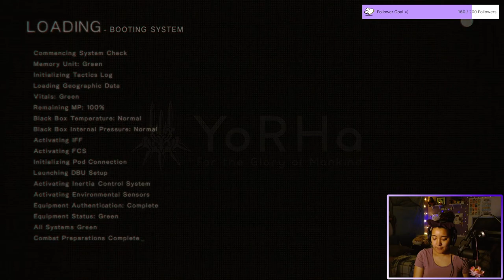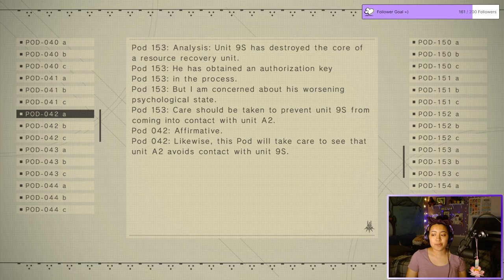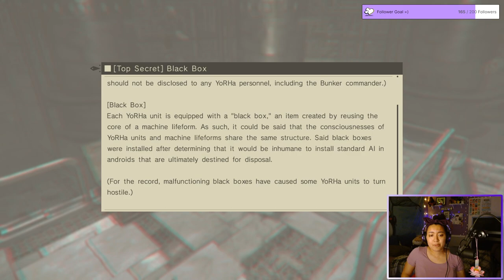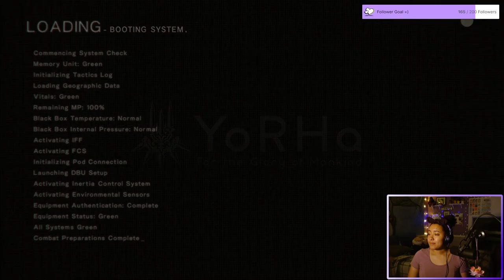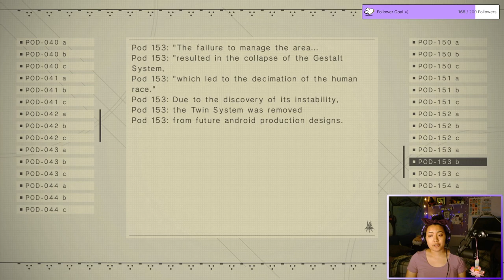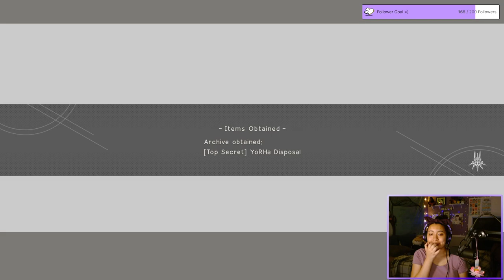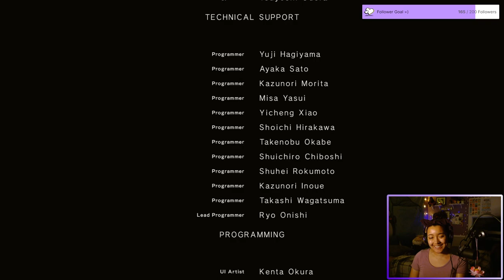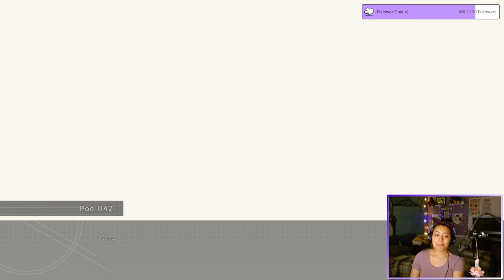It's Like I'm Carrying the Weight of the World ( ; _ ; ) | Nier: Automata - PT 9 (Main Story Finale)